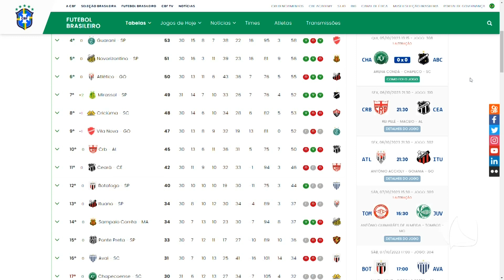CANAL ESPORTES 06 10 23 - CRB SE PREPARA ENFRENTAR O CEARÁ